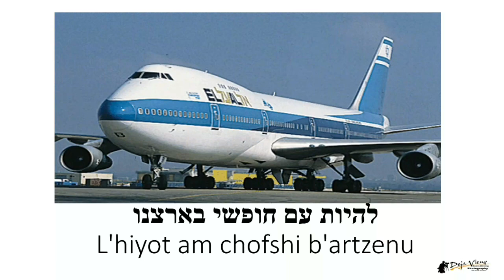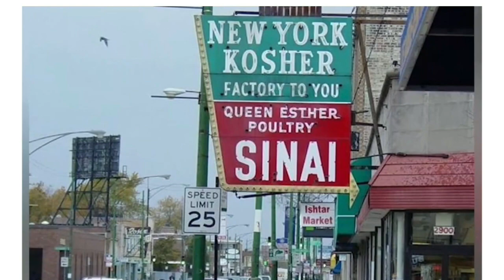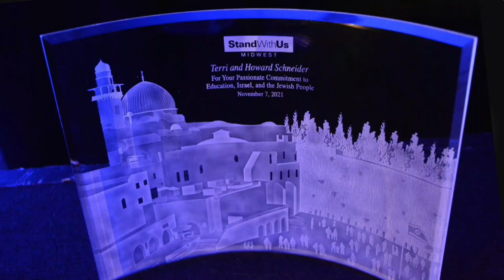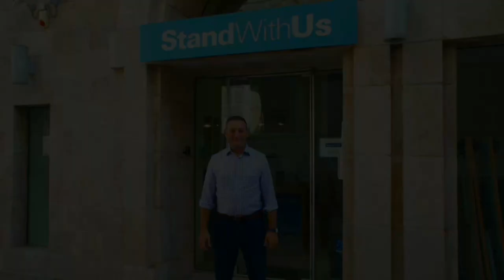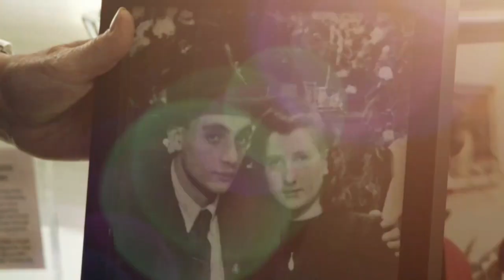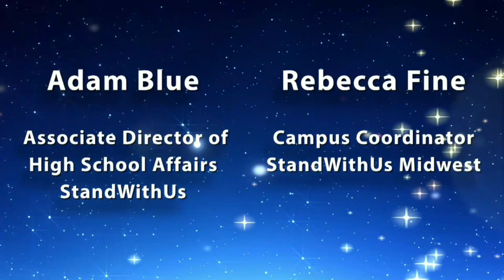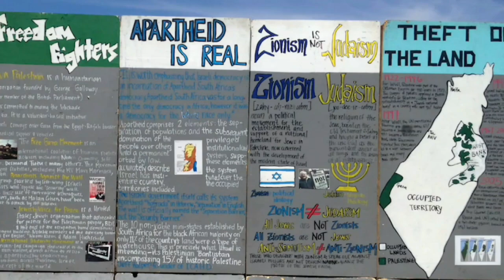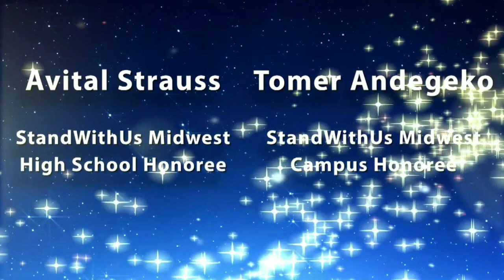StandWithUs Midwest Campus Champions gala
StandWithUs Midwest Campus Champions gala supports the work of StandWithUs in the Midwest and around the world. Recorded live on Sunday 11/7/2021. To learn more and become a Campus Champions

00:30 Assaf Grumberg- StandWithUs Midwest Executive Director
07:00 Olga Meshoe Washington
12:07 Yinam Cohen- Consul General of Israel to the Midwest
15:07 Sheri Ross- StandWithUs Midwest Board Chair
15:37 Howard and Terri Schneider
22:00 Roz Rothstein- StandWithUs CEO and Co-Founder
34:23 Peggy Shapiro
50:22 Adam Blue- StandWithUs Associate Director of High School Education and Rebecca Fine- Midwest Senior Campus Coordinator
55:18- Tomer Andegeko and Avital Strauss
1:01:52 Noa Tishby
1:04:56 Hussein Aboubakr- StandWithUs Educator
1:12:11 Jon Barker- StandWithUs Midwest Board Vice Chair
1:13:08 Matti Friedman
1:37:42 Liora Bachrach- StandWithUs Midwest Managing Director of Campus Affairs